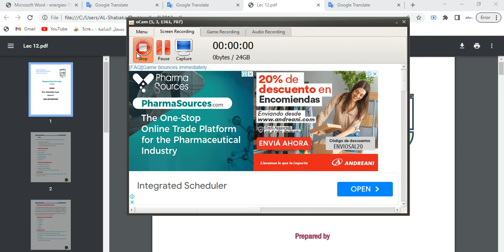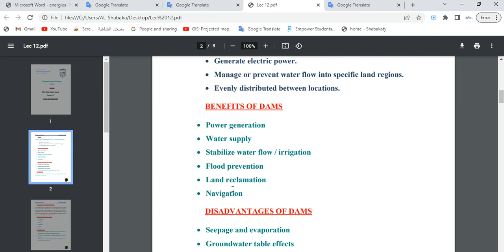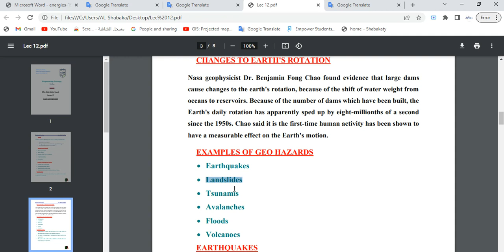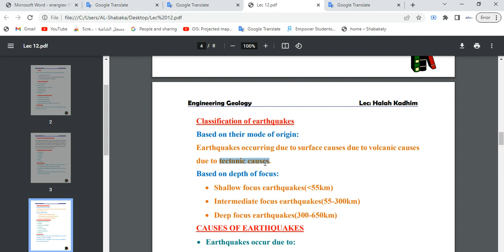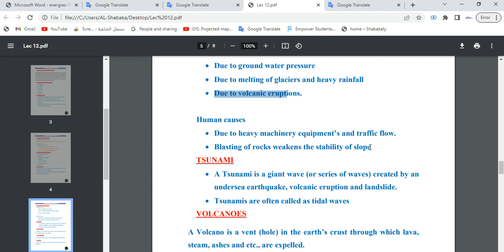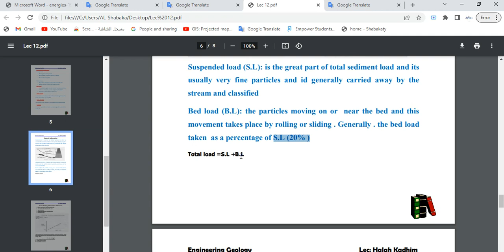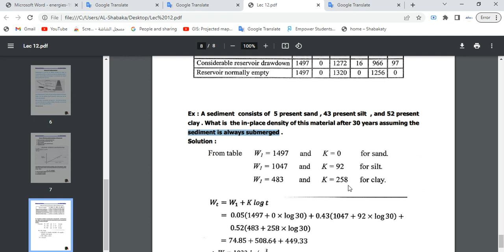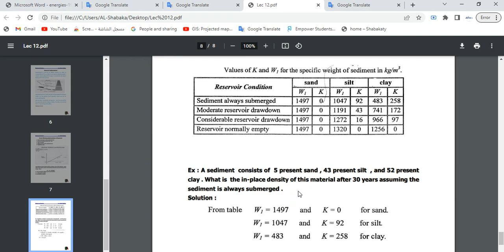Lecture 12 (DAMS AND RESERVOIRS)